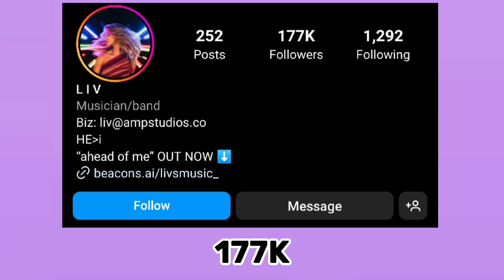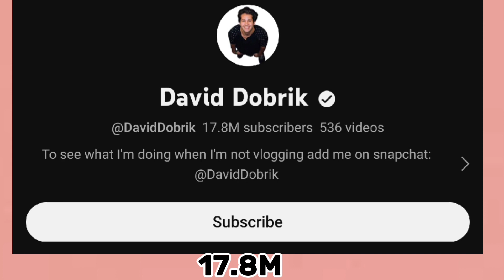Which One Is Your Favourite YouTuber? Liv Swearingen VS David Dobrik Lifestyle Comparison 🌟